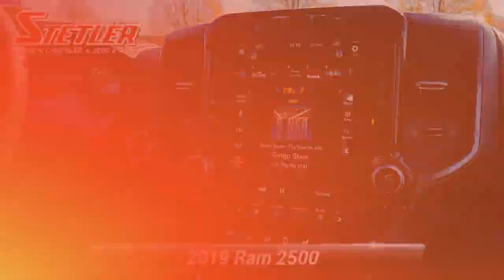Certified 2019 Ram 2500 Power Wagon, York, PA 739487A